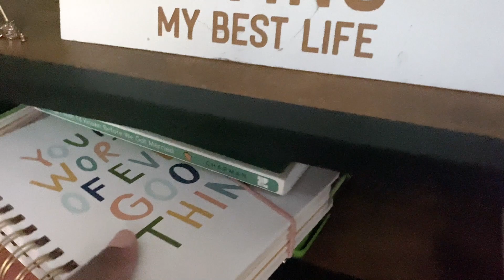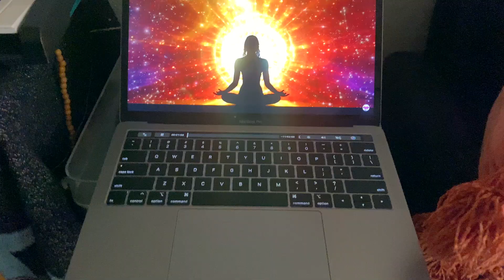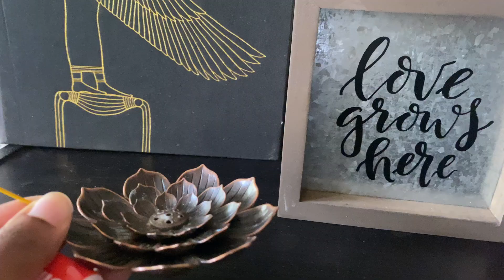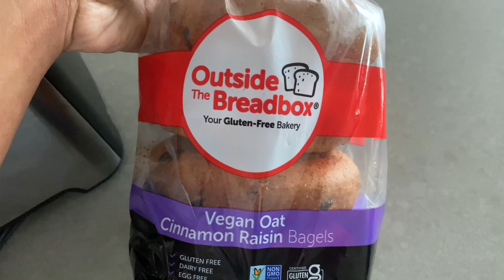Motivational Visual Diary: yoga flow, journaling, & a quick chit-chat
Been gone a minute and just wanted to take up space :)